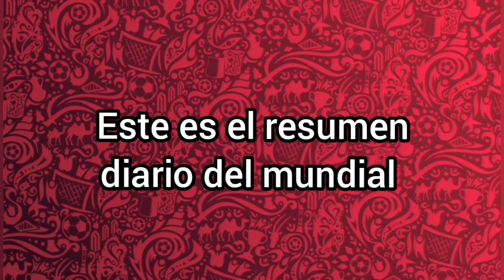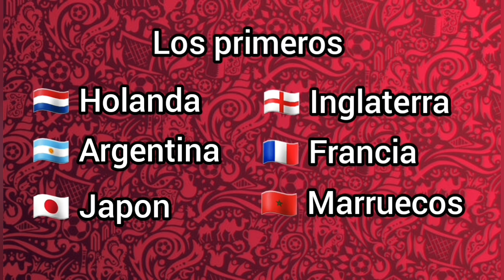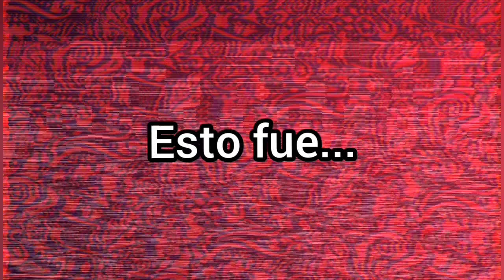Criminal Case S.A. ''Edición Especial'' - El Resumen De Qatar 2022 (capítulo 11)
Este es el capitulo 11 de nuestro resumen diario del mundial y el penúltimo de la fase de grupos. Hoy los resultados de los grupos E y F, los próximos partidos de los grupos G y H, las posiciones finales, la tabla de goleadores, la lista de clasificados con los primeros y los segundos de cada grupo y el infaltable análisis mundialista de la mano de Emiliano Albornoz